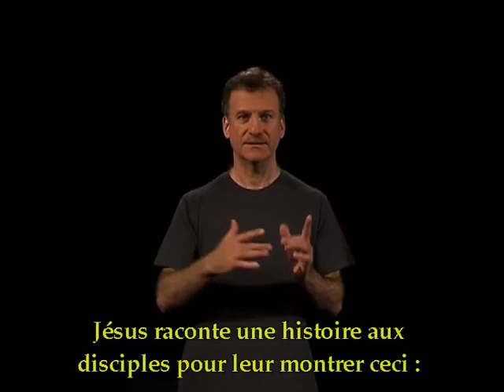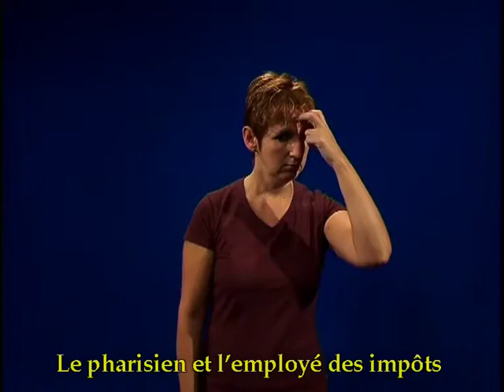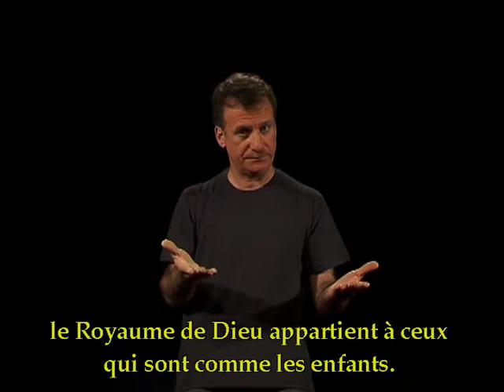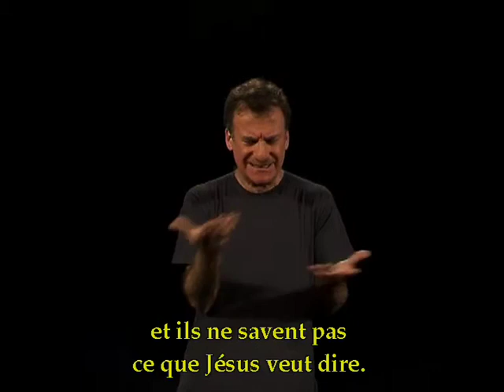Luc - Chapitre 18 - Versets 1 à 8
1. L’histoire du mauvais juge et de la veuve
2. Le Pharisien et l’employé des impôts
3. Le royaume de Dieu est pour ceux qui ressemblent aux enfants
4. Un homme riche et Jésus
5. Jésus annonce encore qu’il va mourir et se relever de la mort
6. Jésus guérit un aveugle à Jéricho

Avec l'aimable autorisation de:
La bible en langue des signes français avec voix off et sous-titres.

© Société biblique française – Bibli’O, 2010 pour l’Evangile de Luc